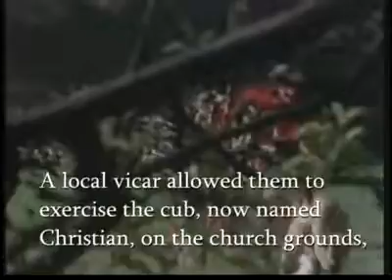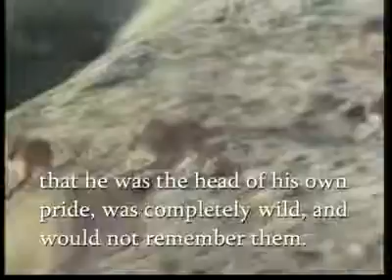TRUE LOVE KNOWS NO RELATIONSHIP, NO BOUNDARIES, NOTHING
Story of Love Between Lion and Human